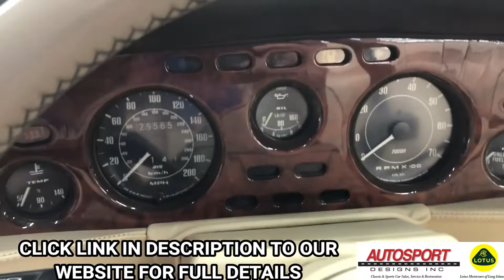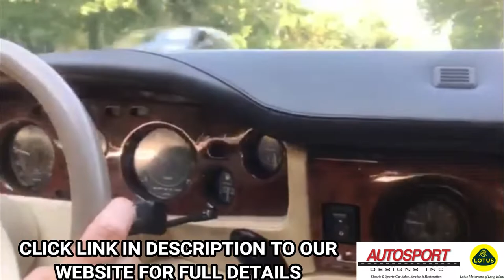1989 Aston Martin V8 Volante - Autosport Designs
1989 ASTON MARTIN V8 VOLANTE
--Special Ordered Jaguar Antelope with Parchment leather interior piped in Mushroom, Beige Wilton wool carpeting, Off White Everflex convertible top, 25,000 Miles from new, Automatic transmission, European chrome bumpers, European Vantage stainless steel sport exhaust system, Original colors, Matching Numbers, Long-term ownership, Recent complete servicing.